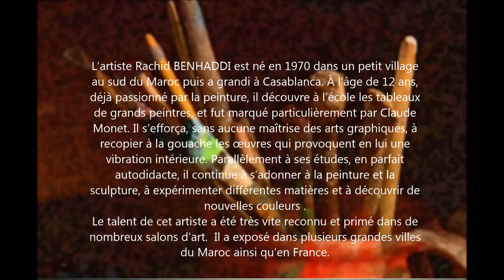peintre marocain moroccan painter rachid benhaddi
L’artiste Rachid BENHADDI est né en 1970 dans un petit village au sud du Maroc puis a grandi à Casablanca. À l’âge de 12 ans, déjà passionné par la peinture, il découvre à l’école les tableaux de grands peintres, et fut marqué particulièrement par Claude Monet. Il s’efforça, sans aucune maîtrise des arts graphiques, à recopier à la gouache les œuvres qui provoquent en lui une vibration intérieure. Parallèlement à ses études, en parfait autodidacte, il continue à s’adonner à la peinture et la sculpture, à expérimenter différentes matières et à découvrir de nouvelles couleurs .
Le talent de cet artiste a été très vite reconnu et primé dans de nombreux salons d'art.  Il a exposé dans plusieurs grandes villes du Maroc ainsi qu’en France.